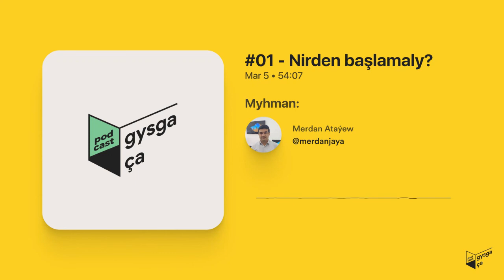#01 - Nireden başlamaly? - Myhman: Merdan Ataýew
Köplenç ýaşlyk döwründe öz-özümize berilýän bir wajyp sorag bar: Nireden başlamaly? Şol bir ýagdaý, hemişe gaýtalanyp durýar. Okuwy gutaranymyzdan soň şol sorag, uniwersiteti gutaranymyzdan soň hem şol sorag. Birinji işimizde ýene şol sorag... .

Podkastymyzyň birinji sanynda daşary ýurtlarynda okaýan ýaşlarymyzyň aglabasynyň ýüreginde orun tapyp, durmuş maslahatlaryny beren, mugallym we telekeçi Merdan Ataýew bilen gepleşdik.